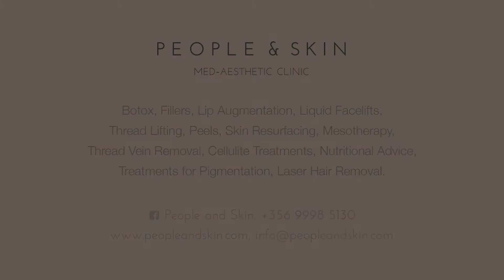People&Skin: Vein Treatments - Microsclerotherapy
💉 Treatment - Micro-sclerotherapy is the treatment which improves the appearance of the veins.
💡 Purpose - This treatment treats spider veins on the legs.  The product is a sclerosing liquid which when injected will improve the visibility of the veins.  A follow up is booked 2 weeks and then 6 weeks later to ensure the best result possible.
👌 Recovery - Stockings or tights need to be worn for 3 weeks post treatment.  No sun exposure is permitted after the treatment. There usually are signs of hyperpigmentation (pigmented areas) which keep improving.  Bruising is to be expected.  One can return to their normal routine straight after, keeping in mind that there is a healing process which will still be going on for the following months
 💳 Price - starts from €200
🏧 Consultation - FREE
📱 Phone - 99985130